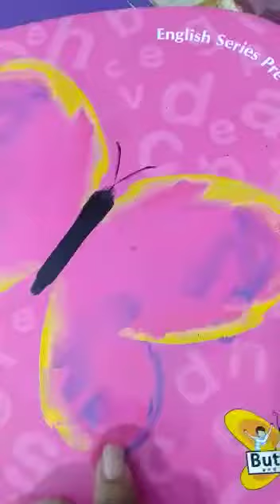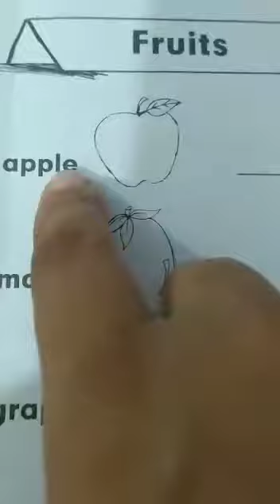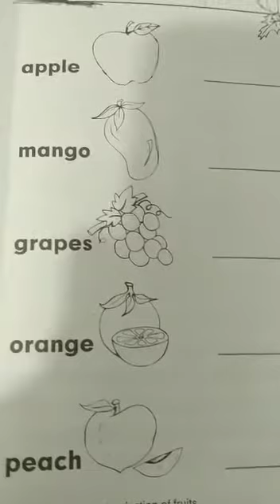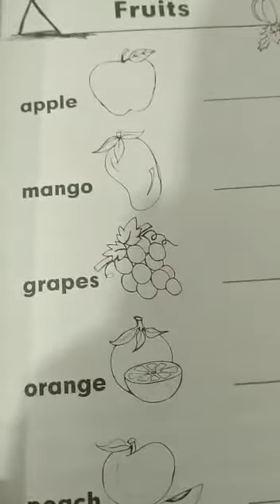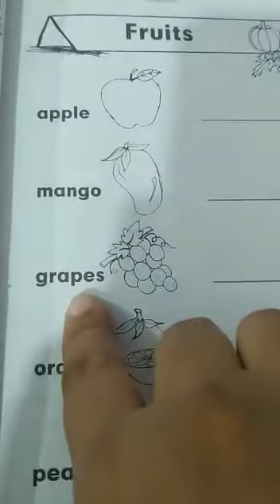pre year 3, English, Introduction of Fruits name pg# 39